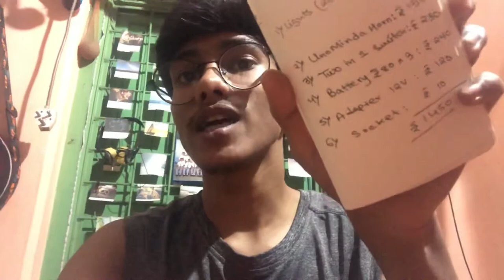Installing Bike Horn, Projector Fog Lamps, Switch with Battery in My Cycle DIY DETAILED with Price👌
Musician: Carl Storm

Projector Fog Lamps
Bike Switch

Things I use:
1. Apple iphone 8(64GB)
2. Laple Mic
3. Audio Adapter
4. Canon 700D
5. TriPod